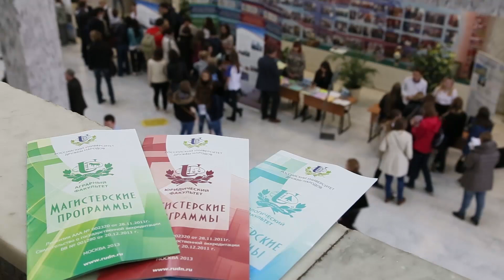День открытых дверей в РУДН: 27 сентября 2014 года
Выбор университета – задача не из легких. Важно не ошибиться со специальностью и местом обучения, ведь от этого зависит не только уровень образования, но и успешность дальнейшей карьеры. Для того чтобы помочь будущим студентам выбрать подходящий для себя вуз и определиться с профессией, три раза в год в РУДН проходят дни открытых дверей.

Уже на сентябрьском дне открытых дверей РУДН собирает полные залы абитуриентов. На различных стендах Университета представлена самая полная информация об учебном процессе, культурной жизни, образовательных программах и других возможностях, которые дает РУДН. Студенты и преподаватели охотно отвечают на вопросы абитуриентов и дают ценные советы, которые, несомненно, пригодятся при поступлении.